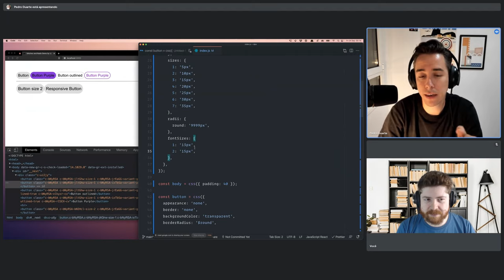A Mentalidade de Tokens em Design Systems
Design System é uma maneira eficiente de tratar design profissionalmente. Um dos segredos é saber ter uma certa mentalidade ao lidar com tokens...